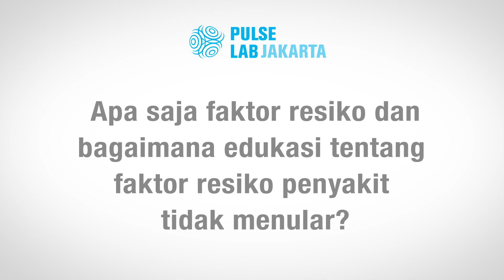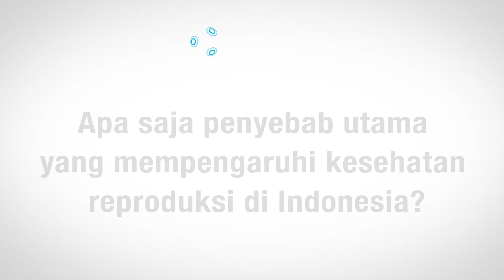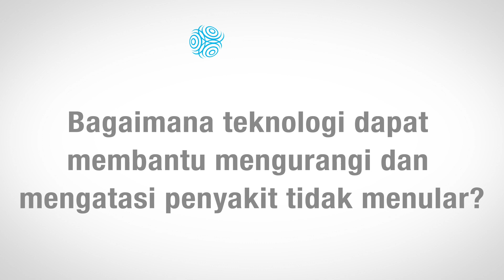Colloqumotion 2018 Series - Non Communicable Diseases and Maternal Health (November)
The World Health Organization estimates that Non Communicable Diseases (NCDs) will affect around 52 million people worldwide by 2030 - doubling the 1980 figures. Indonesia is also witnessing a rise in the number of NCD cases, with stroke, diabetes, ischemic heart disease, and chronic respiratory diseases being among the leading causes of death based on the country’s official mortality statistics.

In November’s edition of Colloqumotion, Dr. Budi Wiweko (an Obstetrics and Gynecology specialist) explained the relationship between NCDs and maternal health, neonatal and infant mortality; and Dr. Nunik Kusumawardani, S.Km, M.Sc from the Ministry of Health who discussed projects, policies and other steps the Indonesian Government were working to put in place to address the problem in line with SDG #3- Good Health and Well-Being.